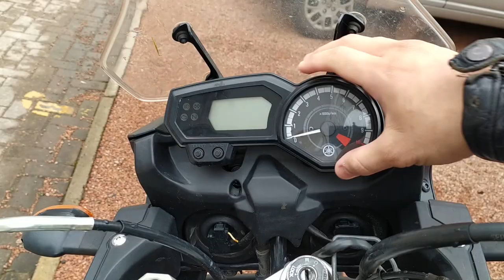RODA RAIADA APOS OFFROAD - CHUVA DE GRANIZO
Neste vídeo mostro como ficou minha moto após uma chuva de granizo e também o estrago que aconteceu na roda da moto após passar por um buraco no offroad, um dos motivos por preferir rodas raiadas ao invés de roda de liga leve.